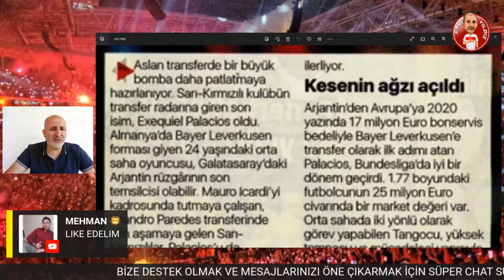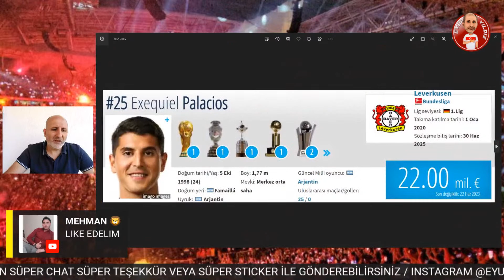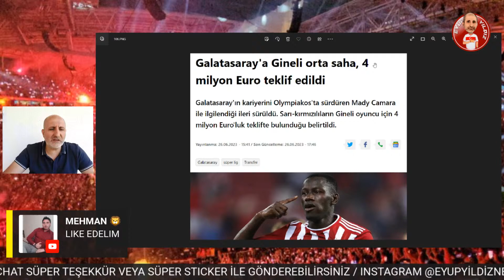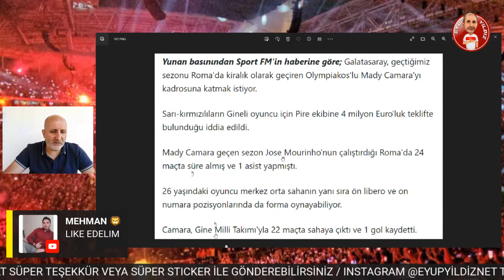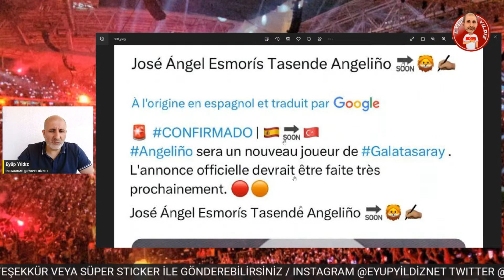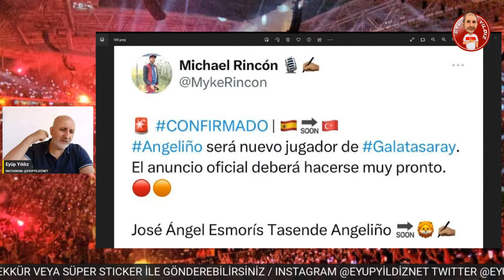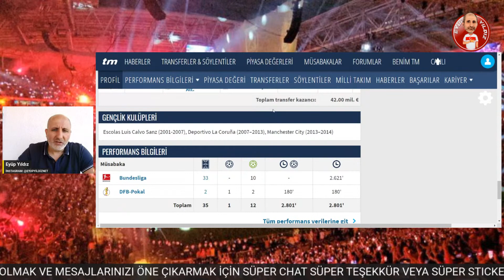GALATASARAY ANGELINO TRANSFERİNİ BİTİRDİ Mİ? | ORTA SAHAYA 3 ADAY | PALACIOS, MAYCON, CAMARA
Son dakika Galatasaray ve transfer haberleri, sıcak gelişmeler. GS Leipzig'in sol beki Angelino ile anlaşma noktasına geldi. Cimbom orta saha için 3 isimle görüşüyor. Maycon, Exequiel Palacios ve Mady Camara.